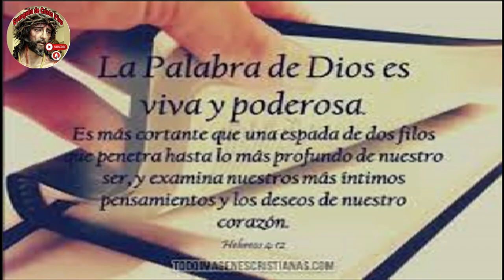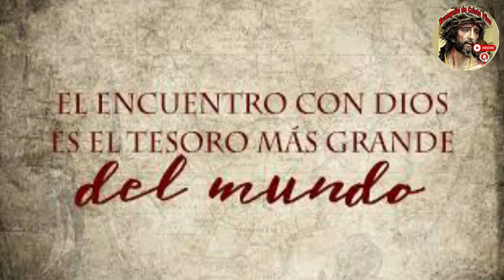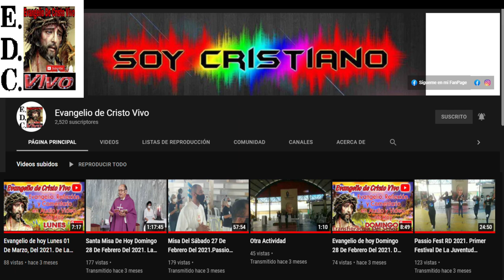Evangelio De hoy Viernes 23 De Agosto Del #2024 Rev.